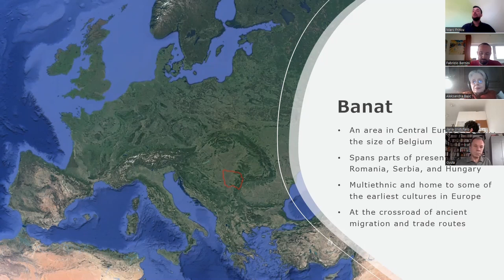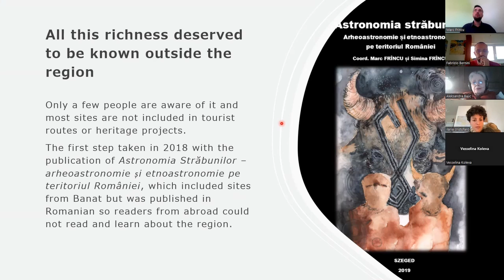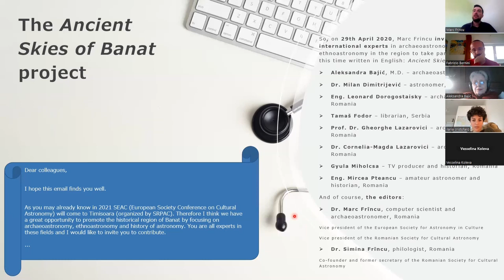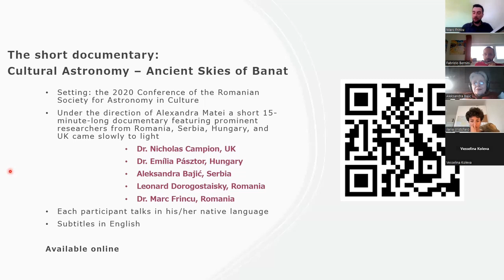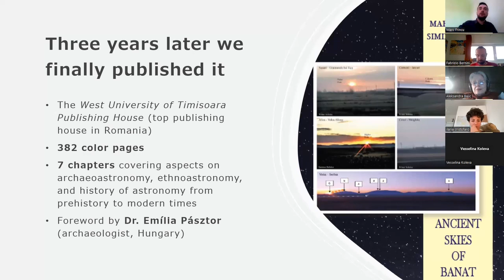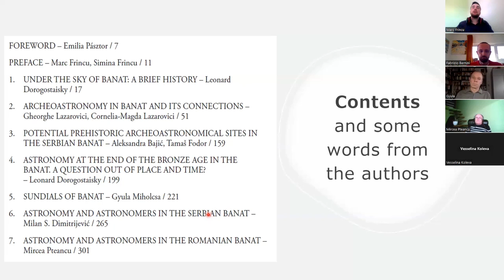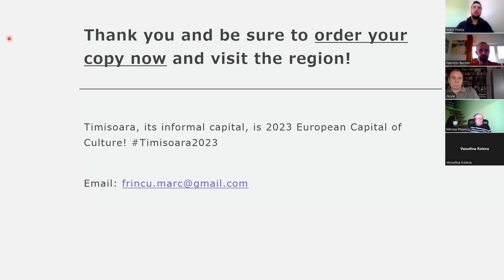Ancient Skies of Banat book launch event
After 3 years of hard work, this amazing collective volume by researchers from Romania, Serbia, and Hungary is out. It presents for the first time in English the archaeoastronomy, ethnoastronomy, and history of astronomy in the Banat region, comprising parts of SW Romania, NE Serbia, and a bit of SW Hungary. In this event, the editors and authors present the rationale and provide insight into their chapters. A truly losttalesofeurope.

Marc Frincu on the rationale behind the book - 00:00:00
Leonard Dorogostaisky on his work on the history of Banat and the Bronze Age heritage - 00:18:00
Aleksandra Bajic on her work on the prehistoric sites in the Serbian Banat - 00:23:00
Gyula Miholcsa on his work on sundials - 00:28:00
Mircea Pteancu on his work on the history of astronomy and astronomers of Banat - 00:36:00
Marc Frincu and some final thoughts - 0:50:40

Consent for recording has been received prior to starting it.

To order the book:

In the UK: email Marc, you can find his contact on the starscape-experiences.space/ website.
Elsewhere: email Marc and we can probably arrange delivery.